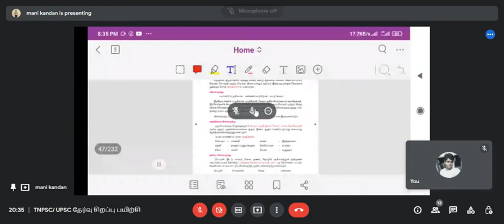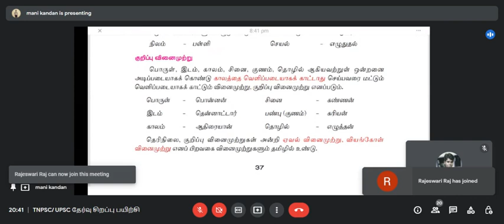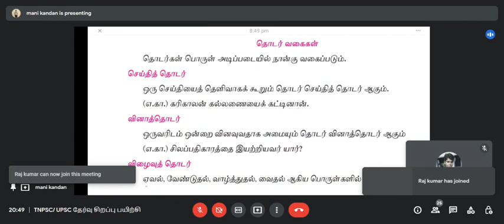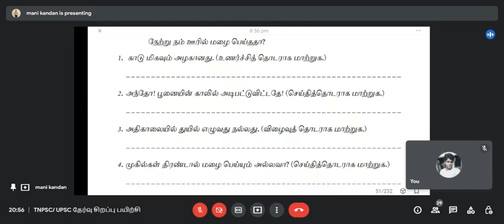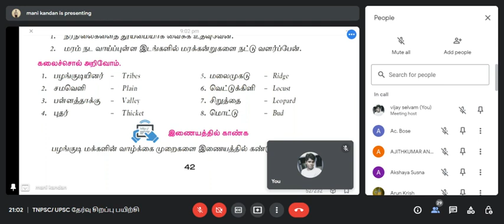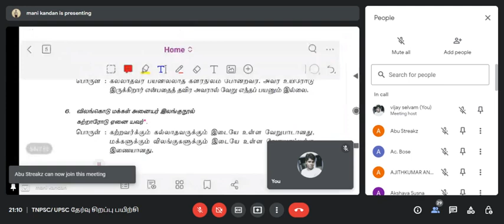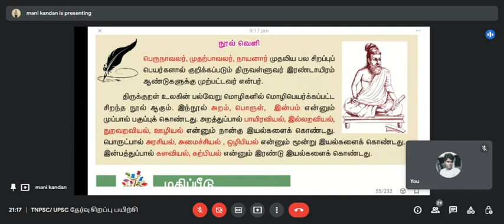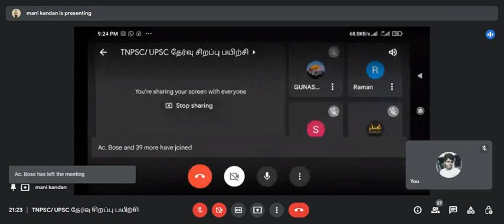TNPSC|SI பொதுத்தமிழ் இலக்கணம் வினைமுற்று